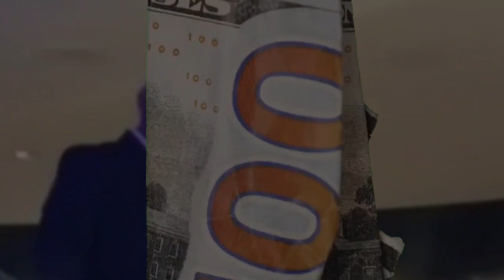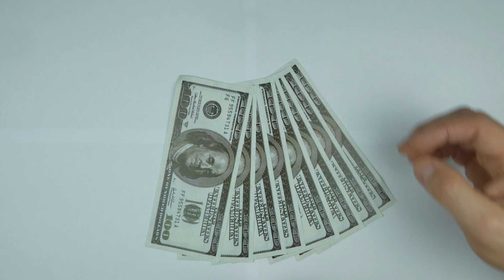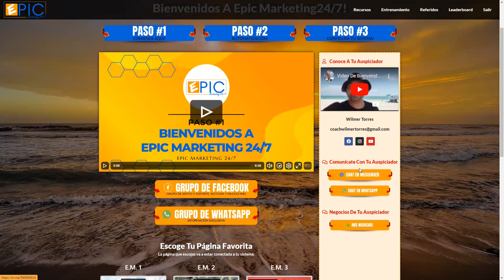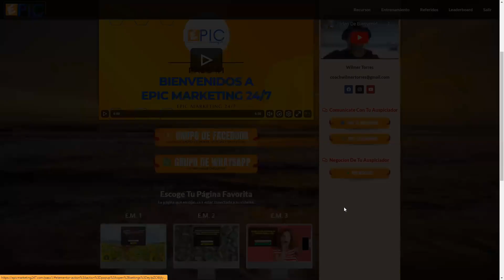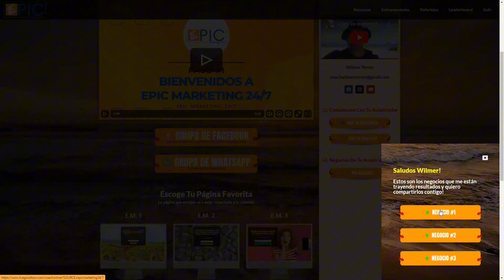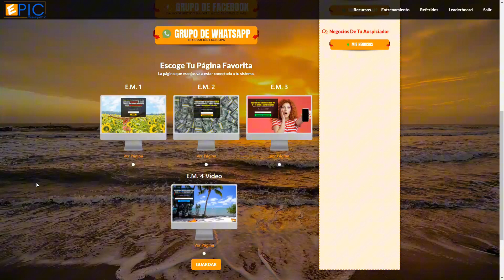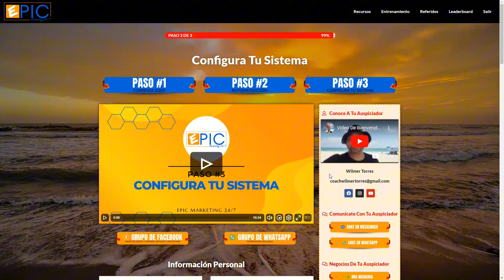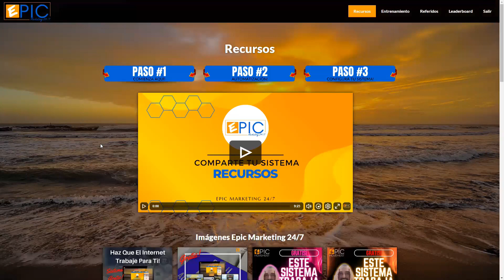😱 Como Ganar Dinero Con Este Sistema 💯 GRATIS!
😃 Estoy emocionado de compartir contigo mi Sistema Epic Marketing 24/7 que no solo es totalmente gratuito, sino que también te permitirá capturar leads en piloto automático y llevar tu negocio al siguiente nivel. 💼🚀

Mi nombre es Wilmer Torres, y en este canal comparto estrategias y técnicas que he utilizado por casi 2 décadas para multiplicar mis negocios y diversificar mis fuentes de ingresos. Sé lo difícil que puede ser encontrar formas efectivas y accesibles de atraer clientes potenciales, por eso estoy aquí para ayudarte. 🙌👨‍💼

En el Sistema Epic Marketing te mostraré paso a paso cómo multiplicar tu negocio sin importar si estás comenzando o ya tienes experiencia. Además, te revelaré mis propios secretos y experiencias para que puedas evitar errores comunes y acelerar tu éxito. 📈💡 **Y SI NO TIENES NEGOCIOS. ESTE SISTEMA TE ENSEÑA A TENER MULTIPLES FUENTES DE INGRESOS!!**

No importa si tienes un negocio físico, en línea o si estás pensando en emprender, en el Sistema Epic Marketing 24/7 encontrarás consejos prácticos que te ayudarán a construir un flujo constante de prospectos y a aumentar tus ingresos. 💰📊

¡No querrás perderte ni un solo video! Juntos, vamos a hacer que tu negocio prospere y alcance su máximo potencial. 🔥✨

Gracias por estar aquí, y nos vemos en el próximo video. ¡Vamos a empezar a cambiar tu vida financiera! 💪🚀

**🛠 MIS HERRAMIENTAS 🛠**